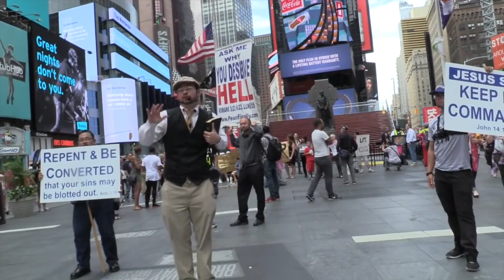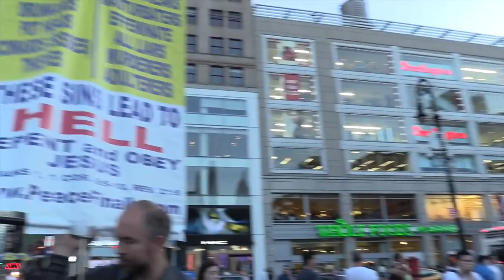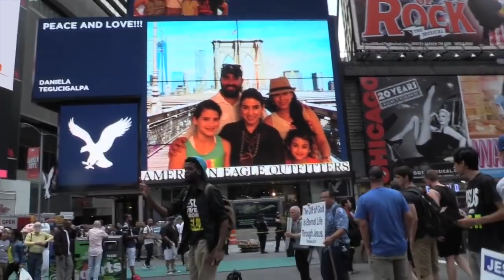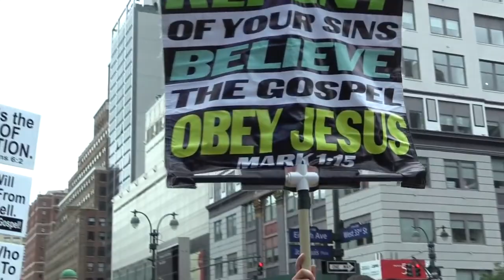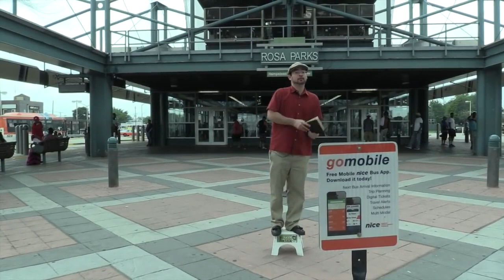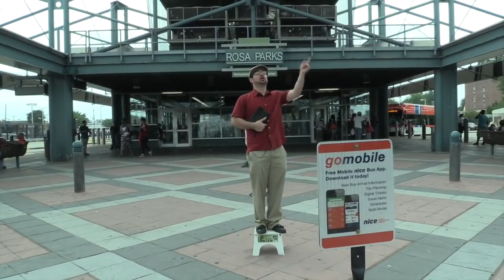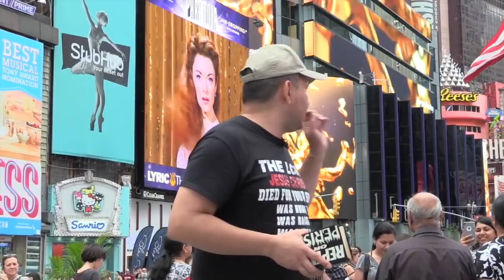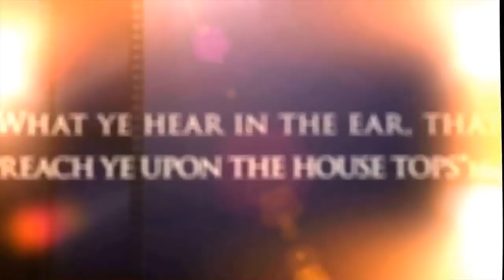Hardcore New York City Street Preaching | A Documentary Film | Jesse Morrell